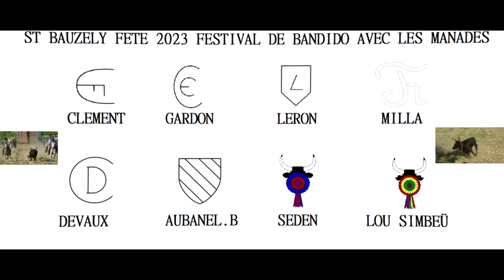ST BAUZELY FESTIVAL BANDIDO PARCOUR OUVERT FETE VOTIVE 2023🐴🐂🐴